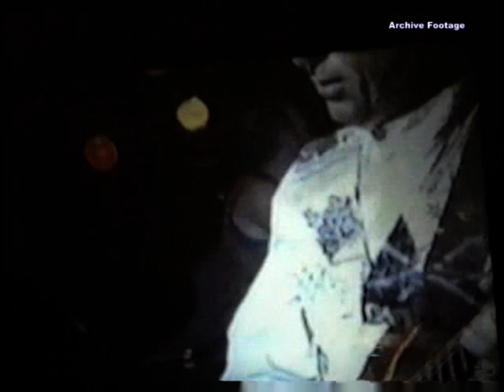Jethro Tull Live At The Concord Pavillion 1996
Jethro Tull "Roots To Branches" Tour
September 24, 1996  Pavilion Concord, Ca. USA
Lineup: Ian Anderson, Martin Barre, Doane Perry, Andrew Giddings, Jonathan Noyce.
Songs:
In A Stone Circle, Aqualung, Thick As A Brick, Bourée, Dangerous Veils, In The Grip Of Stronger Stuff, Mother Goose,We Used To Know, Outer Circle (inst.), Songs From The Wood/Too Old to Rock'N'Roll.../Heavy Horses, Keyboard Solo, My God, Hunting Girl, Nothing Is Easy, Locomotive Breath,End of footage due damaged DVDR. Aquadiddley, Cross-Eyed Mary/Thick As A Brick (reprise).